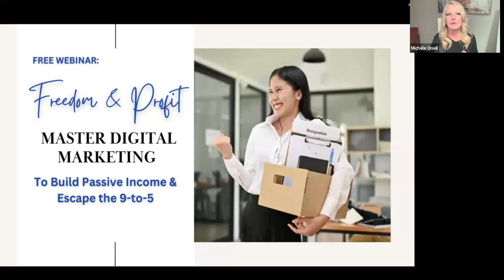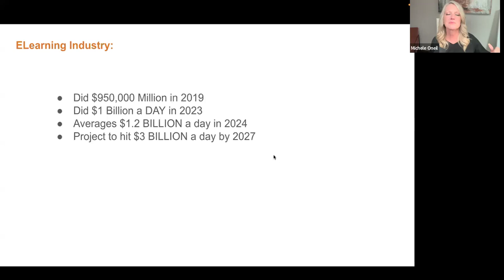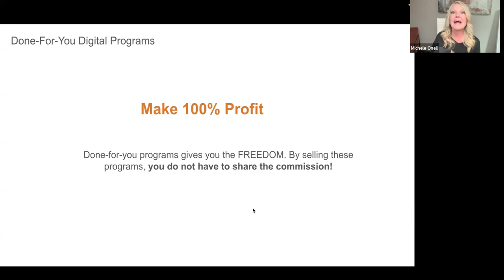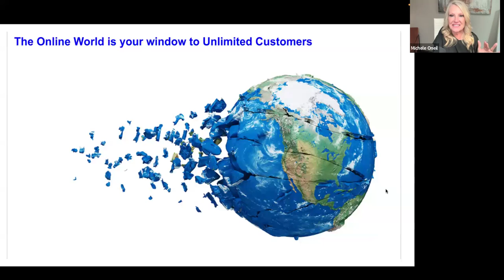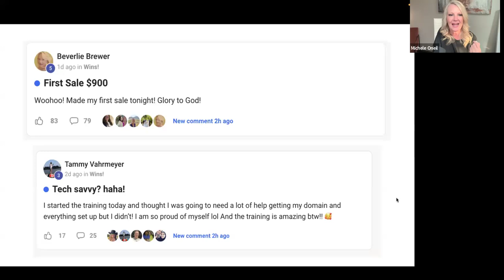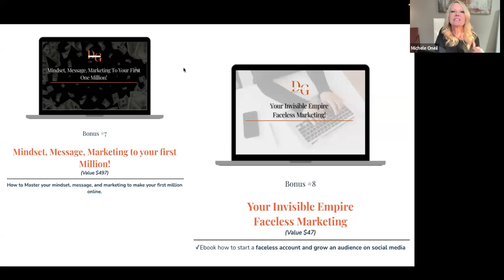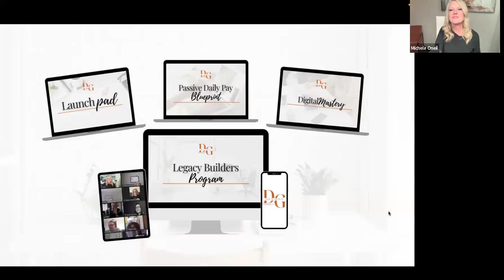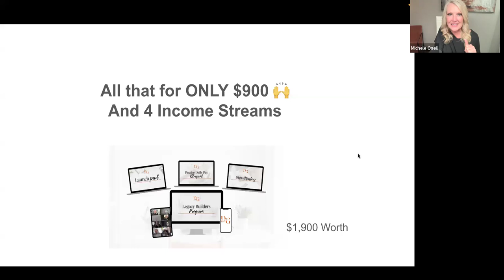The Legacy Builder 2024 review-everything from A-Z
Are you ready to break free from outdated working methods and take control of your financial destiny? Join us this Thursday for an exclusive FREE webinar that will redefine what you thought possible about earning and freedom.
What You'll Learn:

    How to turn even your spare moments into consistent revenue.
    Strategies to set up and automate a profitable digital marketing business.
    The secrets to maintaining a solid income, even if you’re not ready to leave your day job.

Don't miss out on the opportunity to lay the foundations for your financial independence.

Legacy Builder
Legacy builder review
legacy builder 2024